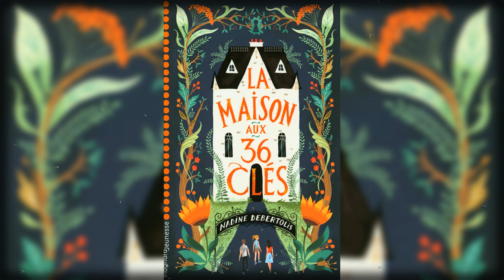Coup de Cœur Roman "La maison aux 36 clés"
Capsule Audio N°3 : Présentation par Laurence du Roman Enfant "La maison aux 36 clés" de Nadine Debertolis - Editions Magnard Jeunesse - 2020